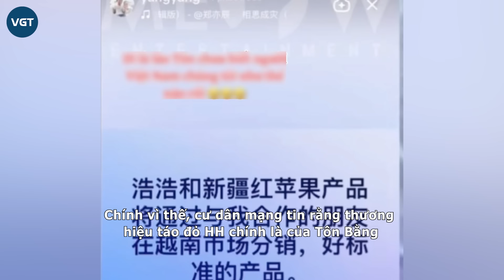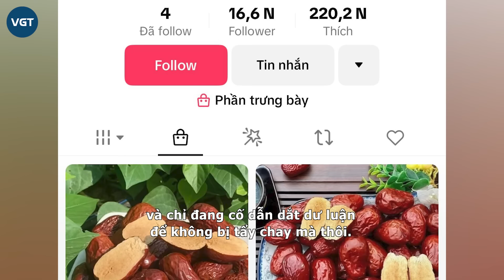Vụ Tôn Bằng bán táo: 1 thương hiệu bị CĐM tẩy chay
Sau khi Tôn Bằng thông báo sẽ mở bán táo đỏ cạnh tranh với Hằng Du Mục nhiều người đã chống đối ra mặt. Một thương hiệu táo đỏ bị nghi là của chồng cũ “chiến thần chốt đơn” đã bị CĐM đồng loạt tẩy chay.

Cách đây chưa lâu, Tôn Bằng đã đăng tải bài viết trên trang cá nhân thông báo chuẩn bị phân phối táo đỏ ở thị trường Việt Nam, cạnh tranh 1 kèm 1 với Hằng Du Mục. Dưới bài đăng, không ít cư dân mạng đã để lại bình luận chống đối việc này như:

“Xưa giờ chưa bom ai. Nhưng anh là ngoại lệ”, “Hứa sẽ mua, còn nhận hay không thì không biết”... Bên cạnh đó, cũng có người bày tỏ lo ngại chồng cũ Hằng Du Mục hạ giá thấp xuống để thu hút người mua và những ai ham giá rẻ sẽ sập bẫy ngay.

Cho tới mới đây, mạng xã hội TikTok bỗng xuất hiện các luồng thông tin trái chiều về một thương hiệu táo đỏ được cho là của Tôn Bằng. Trước thông tin này, nhiều netizen đã rủ nhau tẩy chay. Thế nhưng lại có một bên khác lên tiếng đính chính khiến cho dân tình bắt đầu cảm thấy "rối ren".